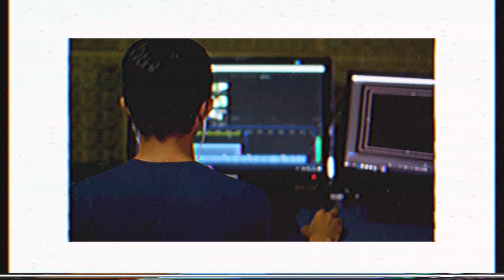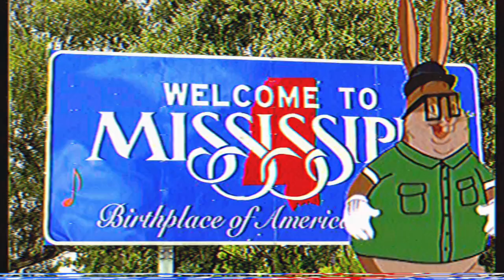Apology Videos - A Guide For Dummies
This is obviously a satirical take on awful apology videos on YouTube. This has been an idea I've had for nearly 2 years and finally got around to making it and I'm very proud of the outcome. I hope you enjoy this VHS style video (VHS effects done with RareVision). It took a while to make and I invested some money into it, too. Anyway, thanks for reading.